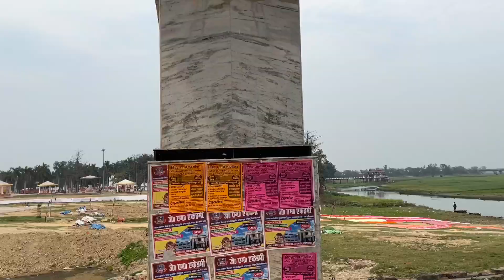CM Yogi ji wala phone mil gya aaj 😁|| vlog- 12